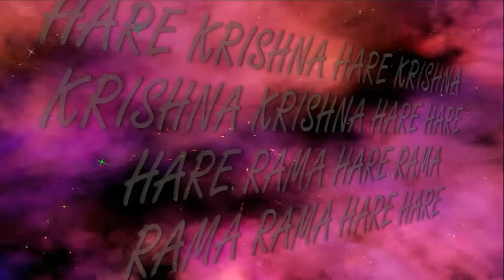Sri Nrisimha Chaturdashi(28.04.2018) Gaura Lila das&Shishtakrit das Kirtan ISKCON Dnipro Ukraine